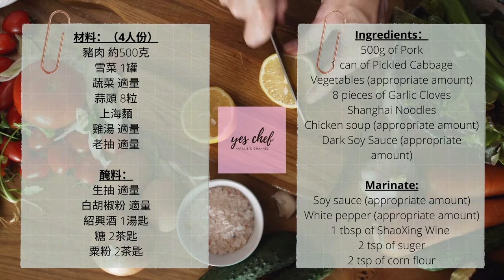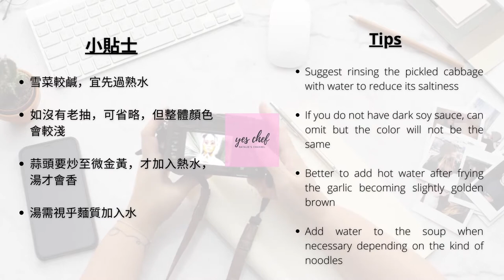[Pickled Cabbage Shredded Pork Shanghai Noodles] 雪菜肉絲上海麵🥬🐷🍜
雪菜肉絲上海麵🥬🐷🍜 🧾材料及🌟小貼士如下：
Pickled Cabbage Shredded Pork ShanghaiNoodles🥬🐷🍜 🧾ingredients and 🌟tips as below:

🐷豬肉 約500克
🥬雪菜 1罐
🥬蔬菜 適量
🧄蒜頭 8粒
🍜上海麵

醃料：
生抽 適量
🧂白胡椒粉 適量
🍾紹興酒 1湯匙
糖 2茶匙
粟粉 2茶匙

雞湯 適量
老抽 適量

🌟小貼士：
1. 雪菜較鹹，宜先過熟水
2. 如沒有老抽，可省略，但整體顏色會較淺
3. 蒜頭要炒至微金黃，才加入熱水，湯才會香
4. 湯需視乎麵質加入水

🧾Ingredients：

500g of Pork
1 can of Pickled Cabbage
Vegetables (appropriate amount)
8 pieces of Garlic Cloves
Shanghai Noodles

Marinate:
Soy sauce (appropriate amount)
White pepper (appropriate amount)
1 tbsp of ShaoXing Wine
2 tsp of suger
2 tsp of corn flour

Chicken soup (appropriate amount)
Dark Soy Sauce (appropriate amount)

🌟tips:
1. Suggest rinsing the pickled cabbage with water to reduce its saltiness
2. If you do not have dark soy sauce, can omit but the color will not be the same
3. Better to add hot water after frying the garlic becoming slightly golden brown
4. Add water to the soup when necessary depending on the kind of noodles